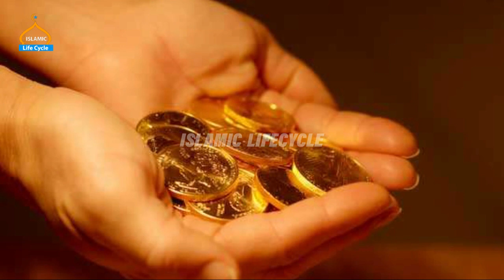Hazrat Saad r.a ka imtehaan | Islamic Stories | Islamic LifeCycle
Hazrat Saad r.a ka imtehaan
Islamic Stories
Islamic LifeCycle